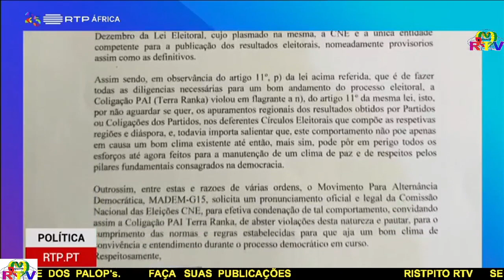DSP GARANTE QUE PAI TERRA RANKA CONSEGUIU MAIORIA ABSOLUTA CONFORTAVEL